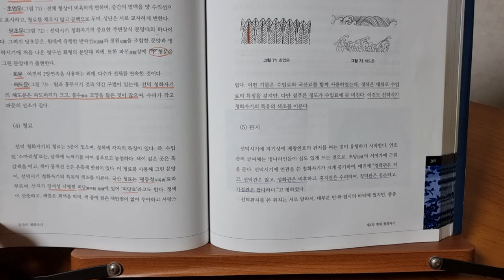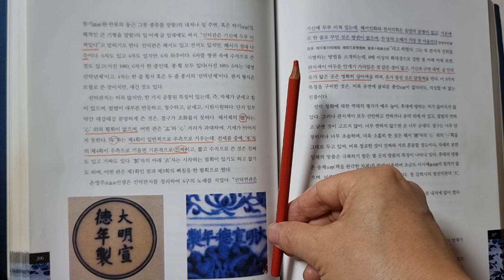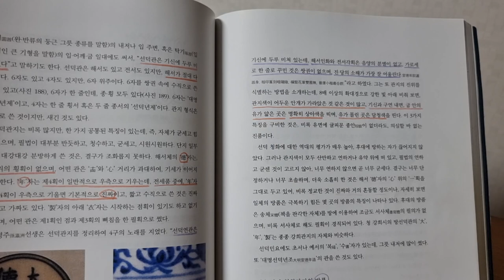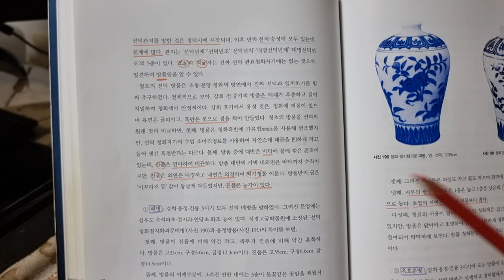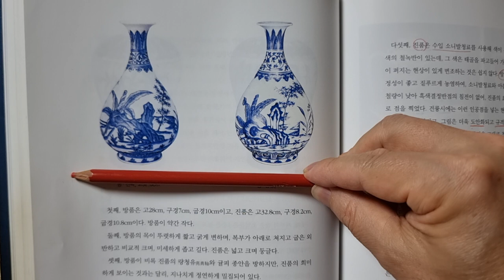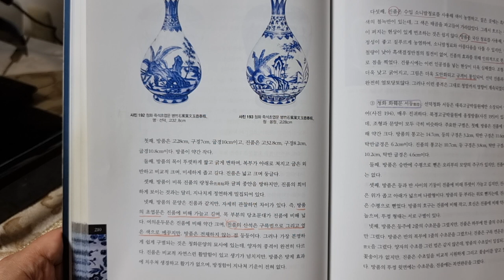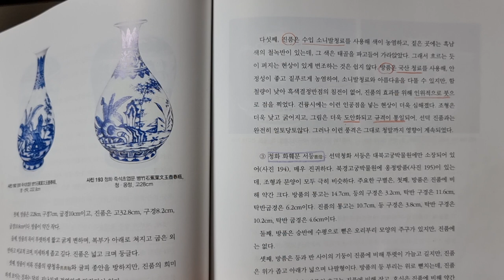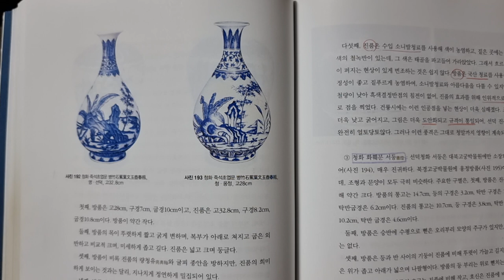짱가몽도썰35ㅡ대명 선덕도자기11ㅡ청료ㆍ관지ㆍ진품방품비교/짱가몽옥션/중국도자기/실시간경매/매일오후9시/(01073388729)/구독감사합니다 ^^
@관지는 진품과 방품 구분하는데 기준이 됩니다.
선덕진품과 청방품 비교사진을 통해 공부하시면 좋습니다